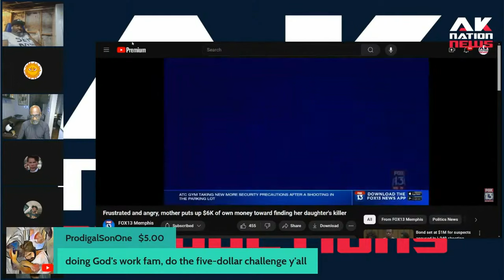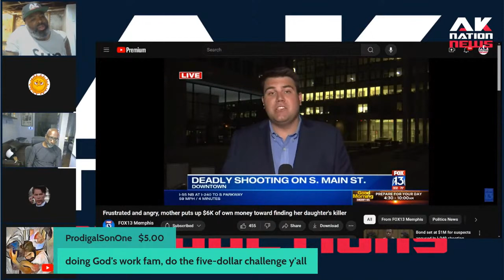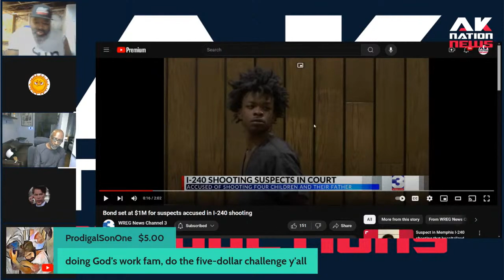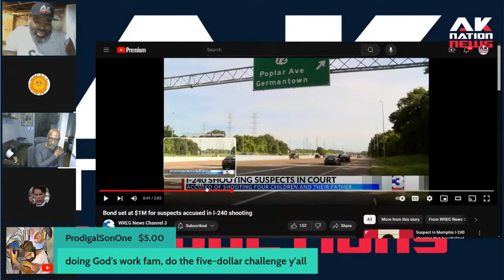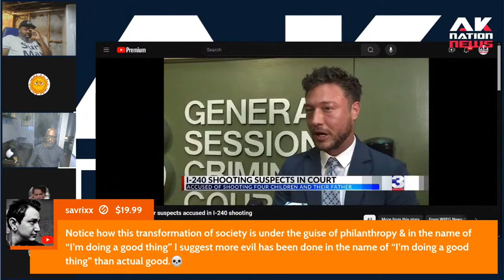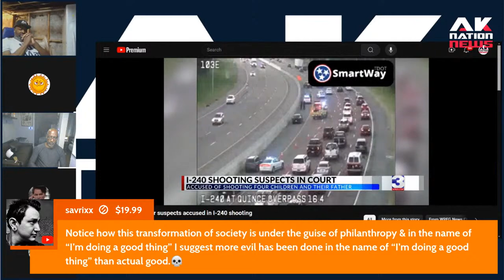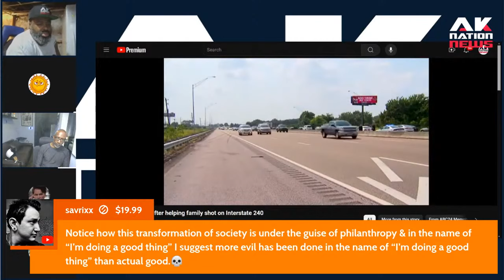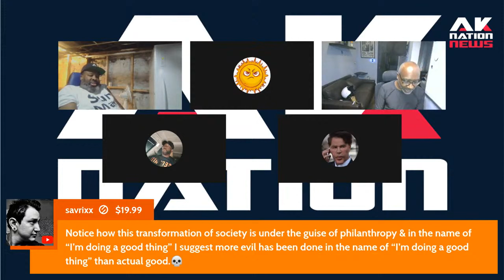Memphis Black crime, violence & mass shooting makes Chicago look like Japan.